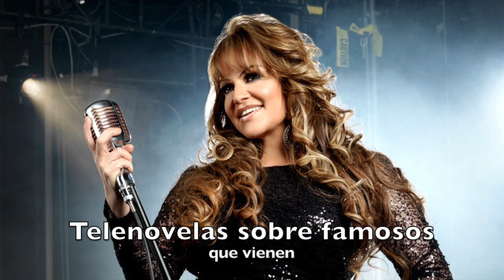Telenovelas sobre famosos que vienen proximamente!! Reportaje Especial